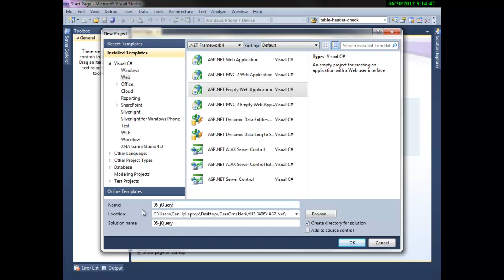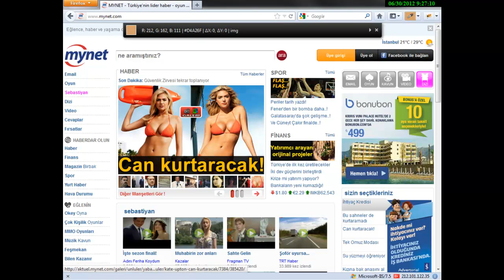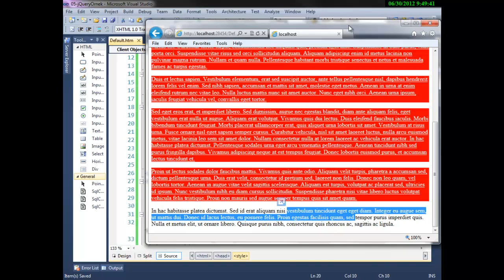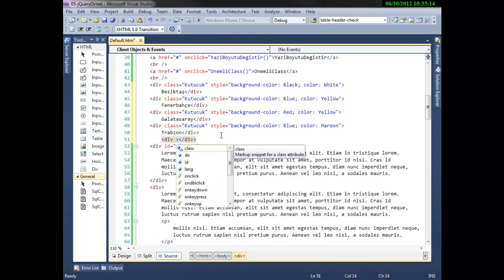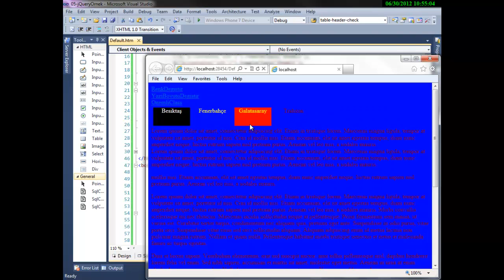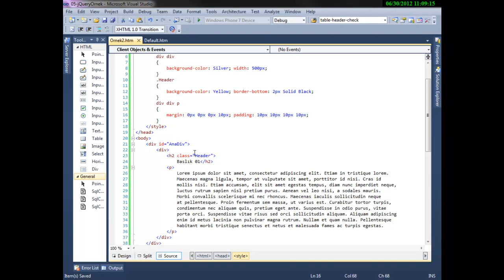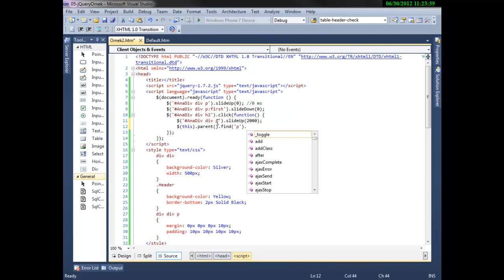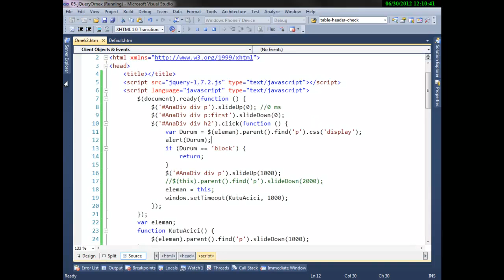C# jQuery Konu Anlatımlı ve Uygulamalı Örnekler - Part 01 - Cemal Can AKGÜL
İçerik bilgisini ve diğer konular için aşağıdaki linki takip edebilirsiniz